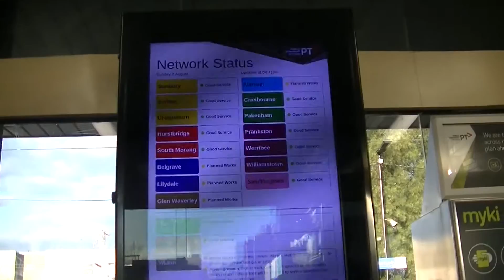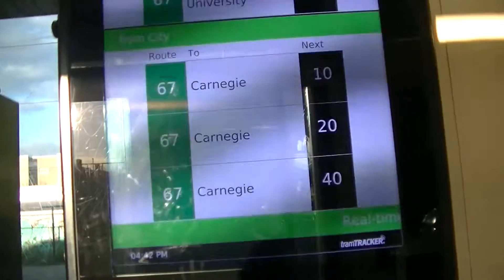Vlog 32 Glen Huntly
Vlog 32 Glen Huntley: This Vlog was filmed on the same day as the McKinnon vlog 31 in late Afternoon.